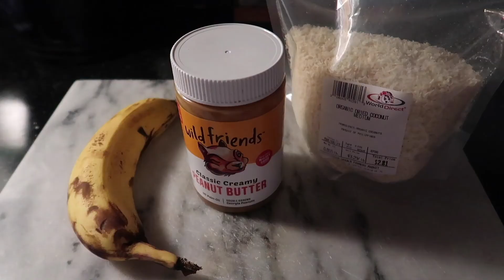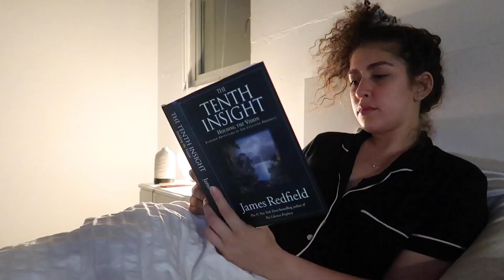NIGHT ROUTINE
Goodnight beauties! Here's my weekday night routine while working from home in isolation xx

Recipes I used:
Tom Yum Soup